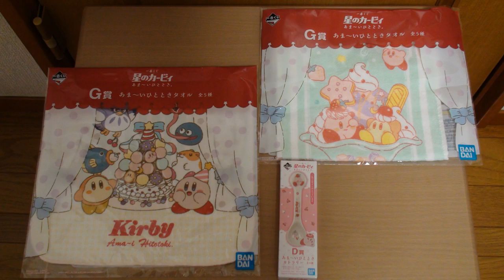【開封動画】一番くじ：星のカービィ☆あまーいひとときの商品を開封するあい❤最近はタオルばかり当りますwww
関連動画
【一番くじ】星のカービィ！大苦戦。上位賞当たるまで引いたら、また破産しました。（一番くじ、星のカービィ、一番賞）

【サンリオくじ】人気キャラ12体が集結！豪華クジで今回こそ神引きなるか？（サンリオくじ、サンリオ、一番くじ）

【一番くじ】クレヨンしんちゃん！上位賞出るまで引く！まさかのキャラが参戦!?（一番くじ、クレヨンしんちゃん、一番賞）

【くじ運終了のお知らせ】一番くじ 星のカービィを1万円分引いた結果

リーメント 星のカービィ しあわせカービィルーム / Kirby Bedroom Miniature Toy Re-ment

【大人気】いろんな種類!?w 鬼滅の刃のガチャガチャを10回引いてきた結果、まさかの事態に！！ww

【開封動画】全国から届いた誕生日プレゼント‼︎兼近が５時間かけて開封‼︎

【開封レビュー】iPad Pro2020 フルスペックをまるお&もふこのために購入【メッセージ刻印入り】